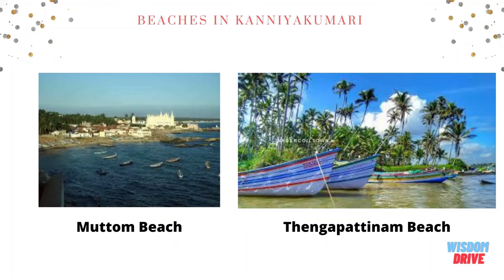FEW FACTS ABOUT KANYAKUMARI l SPHERE GREEN l SPHERE GREEN NATURE STORE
Few Interesting facts about Kanyakumari.